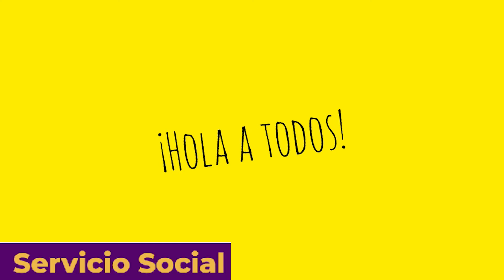Conociendo tu comunidad FA: Valeria Juárez | Por Esmeralda Regalado | Servicio Social FA UACH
En esta ocasión nos acompaña Valeria Juárez, quien próximamente será egresada de la Facultad de Artes, de la especialidad de canto. Estará compartiendo con nosotros cómo ha sido ser parte de esta gran comunidad y otros detalles sobre su vida.